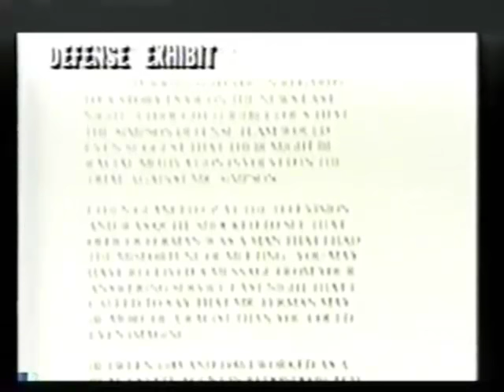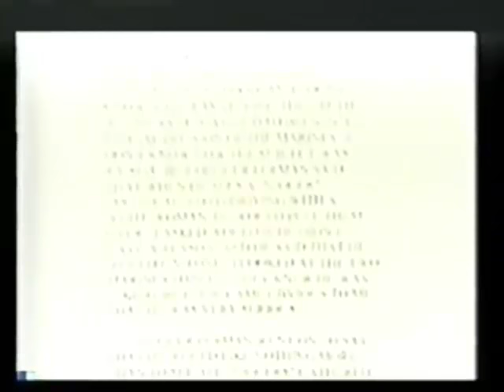O.J. Simpson Trial F Lee Bailey cross examines Mark Fuhrman about the N-Word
What abou the N word? F  Lee Bailey cross examines  Mark Furman about the N-Word. O.J. Simpson murder trial.